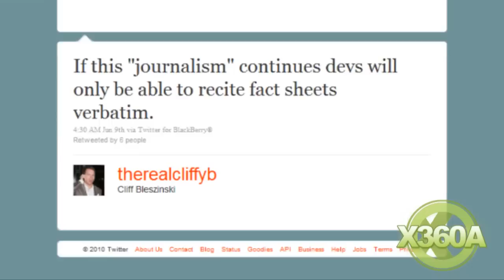Gears of War 3 Interview Cliff Bleszinski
Interview with Cliffy B on the new Gears of War 3 footage.